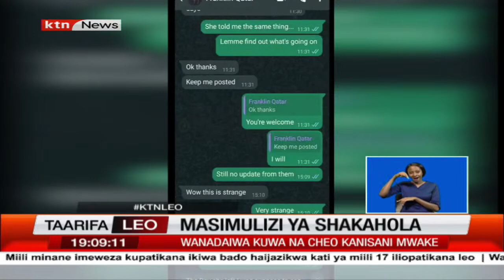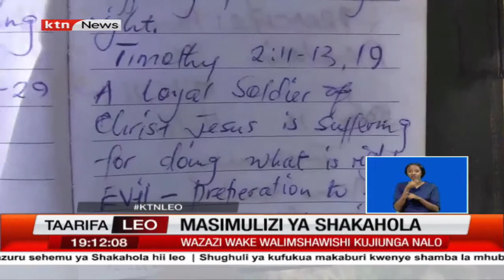Maajabu ya mhudumu wa ndege aliyeacha kazi, akuuza mali na kujiunga na dhehebu la Paul Mackenzie